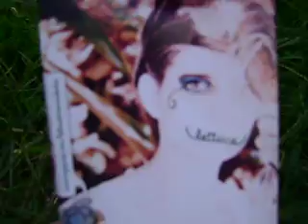lettuce temporada - terceira semana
3° show da temporada